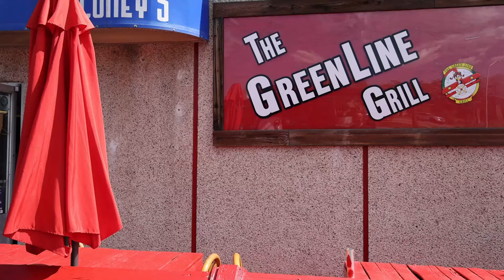Good Stuff with Jonny Bratsveen - The Green Line Grill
Jonny Bratsveen talks to those in the community striving to keep their heads up by doing "good stuff".